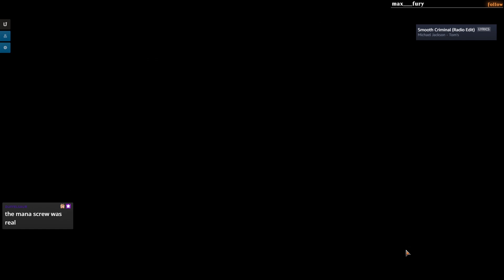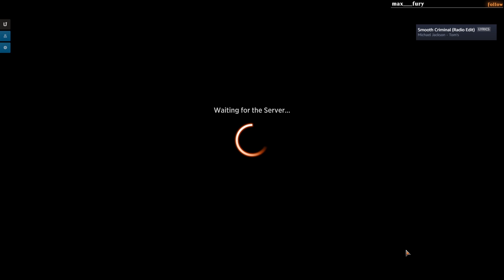Charix the Raging Isle #1 | Historic Brawl [Magic Arena]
If you enjoyed the content leave a like and share the video, it helps me out a tonne, gets new friends to join the community and lets me know that you're enjoying the content I create. Thanks in advance!

Song: Insane Jank Posse
Artist: PianoJester